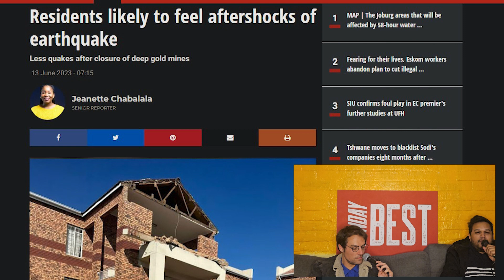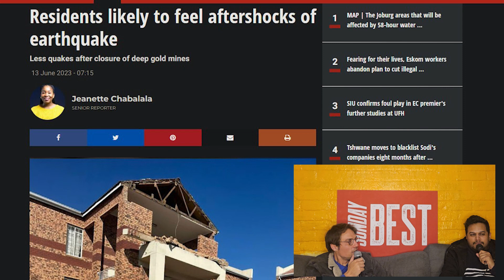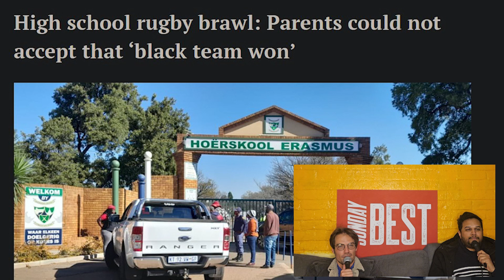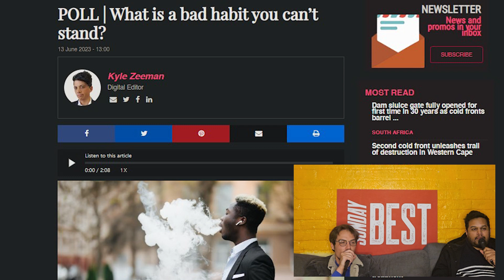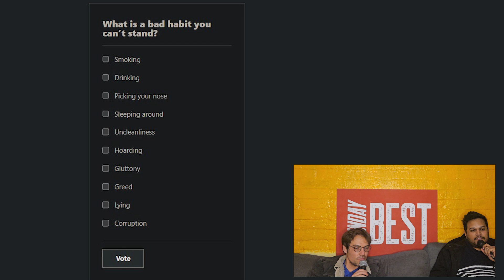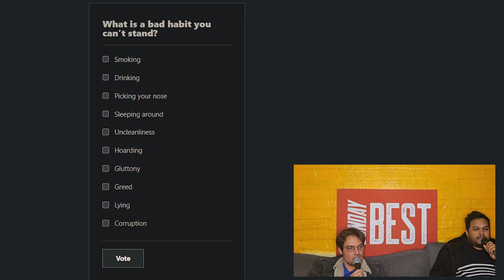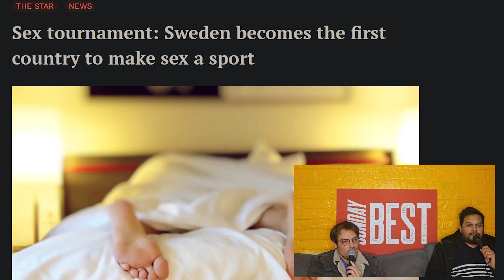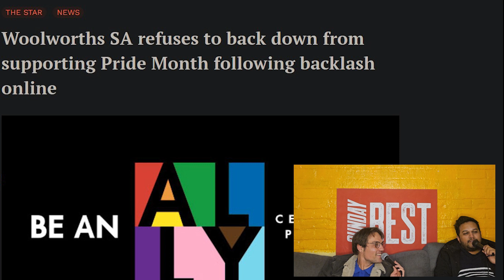SUNDAY BEST - EPISODE 17